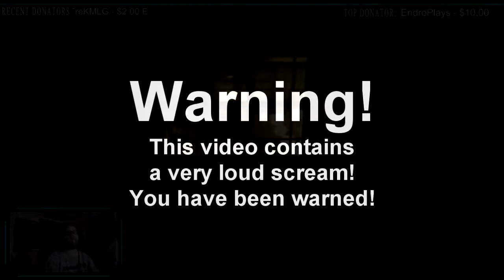Outlast: Loudest I have Ever Screamed! (Facecam)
Before you rush off to the comment section with your judgemental comments about how you are such a man you need to know one thing about me. I do very poorly with scary stuff. I always have and always will. If you do wish to join me for some live streams go I'm live every night at 11pm CST!